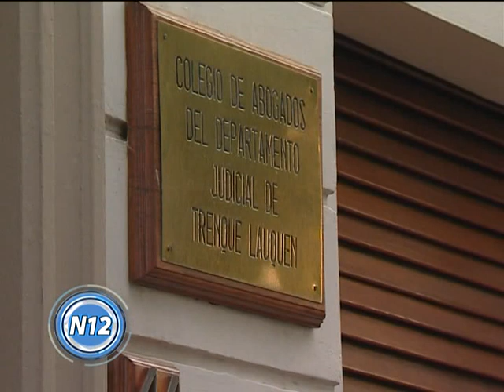CANAL 12 T Lauquen Rabasa-Rojas Centurion-abogado Savitur (tema Viarna)